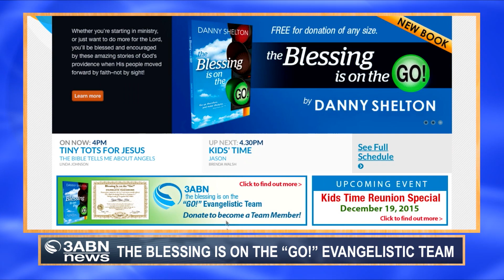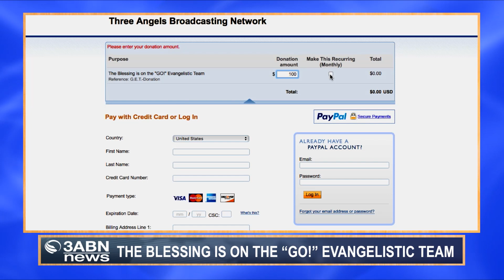3ABN News: G.E.T. update (2015-12-18)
Shelley Quinn gives an update on the "GO!" Evangelistic Team.